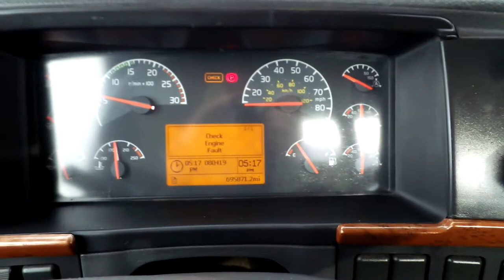2007 VOLVO VNL64T300 For Sale